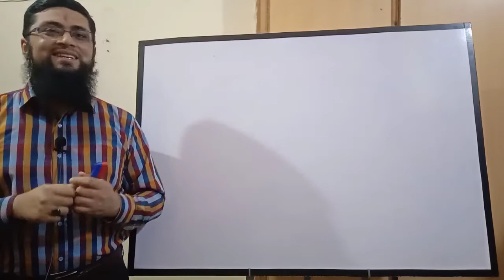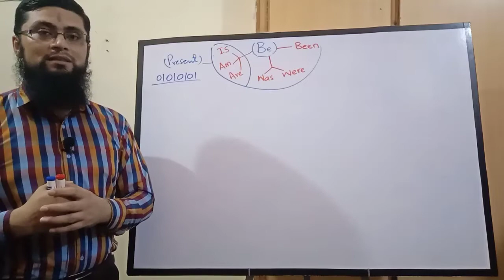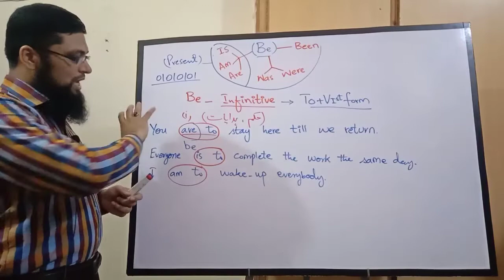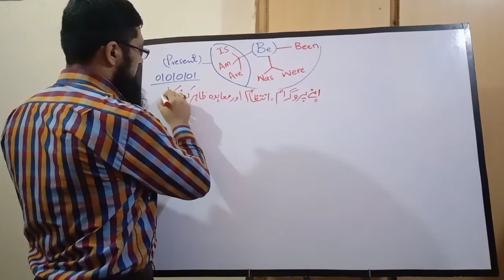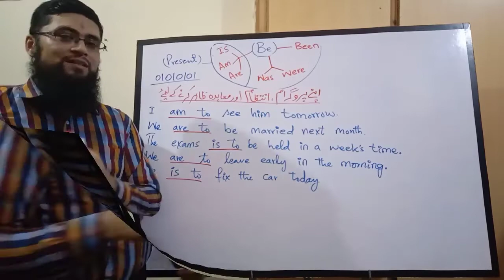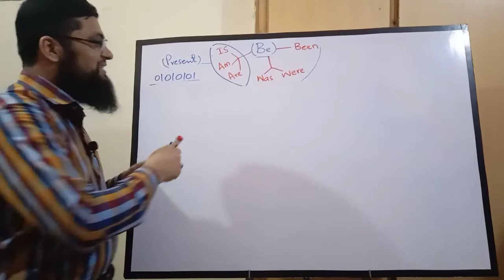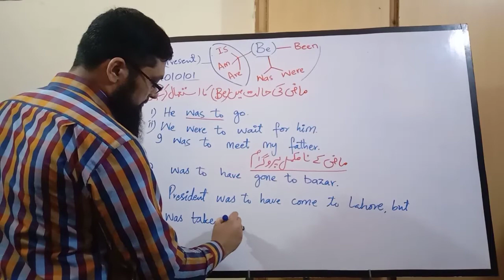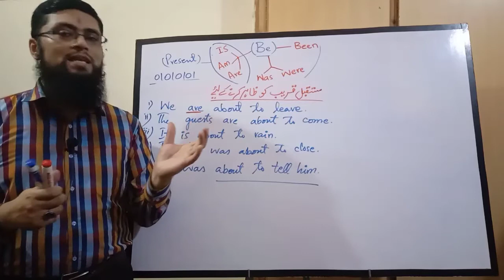How many uses of Be (part 1)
After watching this video the learners will understand that there are two ways to understand the uses of be and with examples the can easily learn various uses of be and use them in their daily routine conversation.